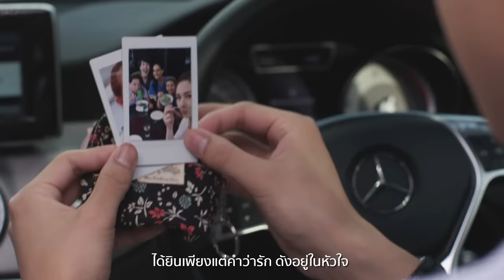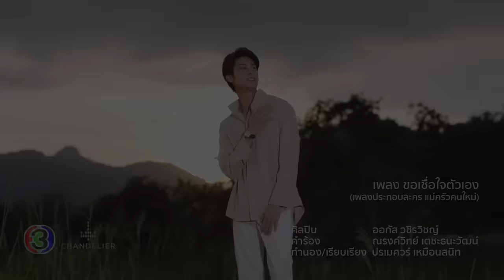ขอเชื่อใจตัวเอง Ost.แม่ครัวคนใหม่ | ออกัส วชิรวิชญ์ | Official MV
ศิลปิน  ออกัส วชิรวิชญ์

เสี้ยวนาทีที่เราพบกัน  ใจฉันนั้นแทบละลาย
เป็นอะไรที่ควบคุมไม่ได้เลย
แค่แรกเจอก็เหมือนคุ้นเคย ไม่รู้เป็นเพราะอะไร
มีเสียงในใจบอกให้รักเธอ

*ได้ยินเพียงแต่คำว่ารัก ดังอยู่ในหัวใจ
ก็คงต้องปล่อยให้เป็นไป

**ขอเชื่อใจตัวเองที่มันบอกว่ารักเธอได้ไหม
ไม่เร็วไปใช่ไหมถ้าทั้งหัวใจ ของฉันเอาแต่เพ้อ
รักเธอกว่าใคร รักเกินจะห้ามใจจากเธอได้เลย

ไม่มีใครน่ารักเหมือนเธอ  อยากเจอกันทุกวันไป
เป็นอะไรที่มันดีมากๆเลย

(ซ้ำ */**)